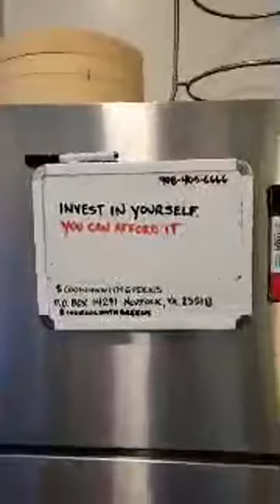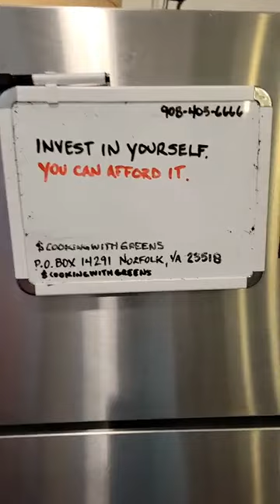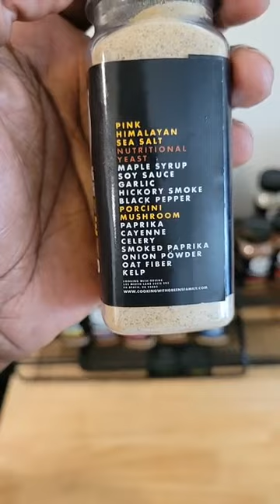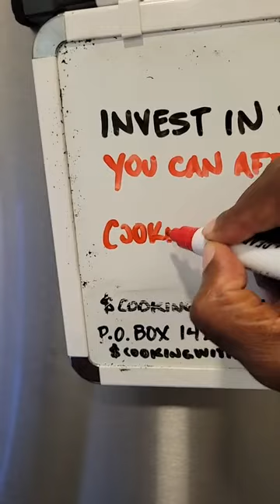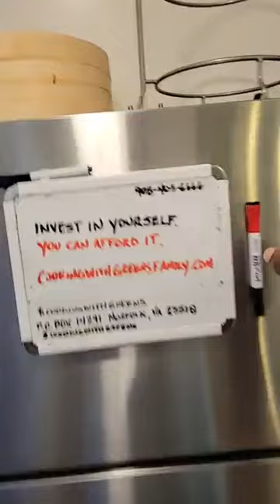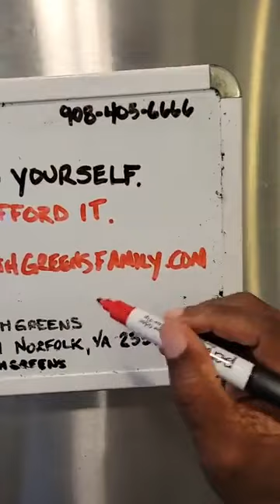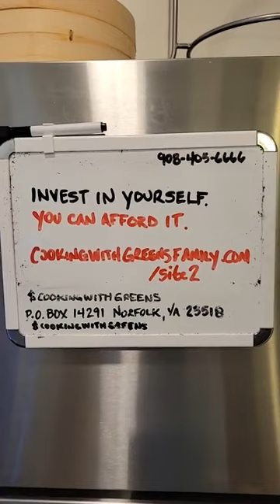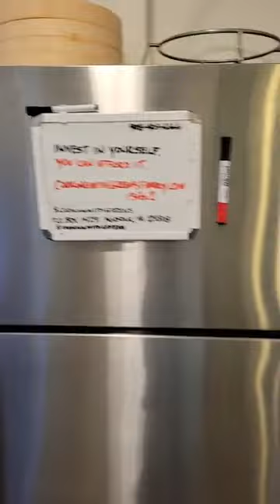Cooking With Greens Mama Green and Anita in the kitchen